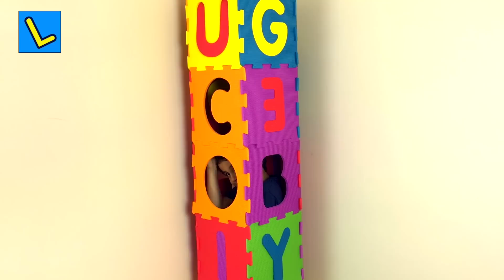Build a tall tower with squishy ABC foam puzzle for children. Let's Play Kids.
let's play Kids (LPK) is a channel found to provide a nice and safe content for learning and entertainment kids and babies in easy way, from my family to yours to learn words, letters,Toys and spend a good time with YOYO and ADAM,

All day long, We Do What We Love, And We Like To Share it With You :)

((Family Friendly)) There is Something for Everyone

Parents and Kids!
We love to hear from you on Facebook to keep up with what we doing.